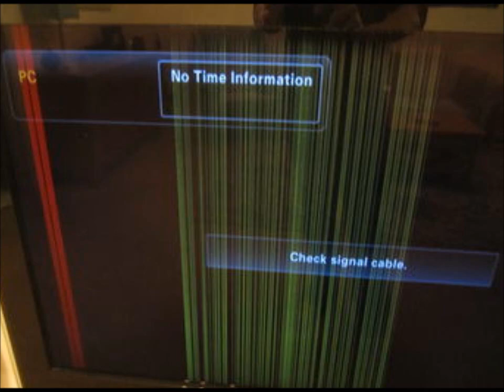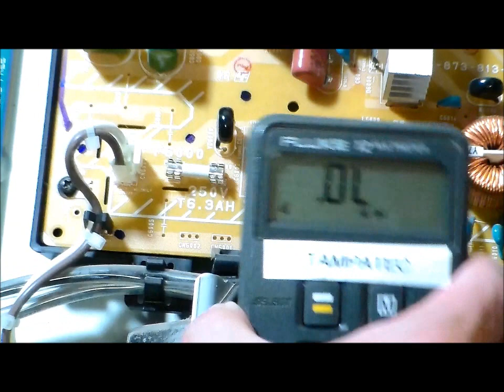What TV Boards Commonly Fail in LCD - Repair Service Guide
What TV Boards most Commonly Fail in LCD Repair Service Guide, first always reset TV by unplugging power cord for 1 minute, How to Get warranty TV parts check call TV manufacture for info on extended warranty or recalls, for Samsung, Sony, Vizio, LG LCD TVs, TV common causes and solutions, all TV circuit boards in LCD tv are inverter board, main video audio board, Tcon board, power board.